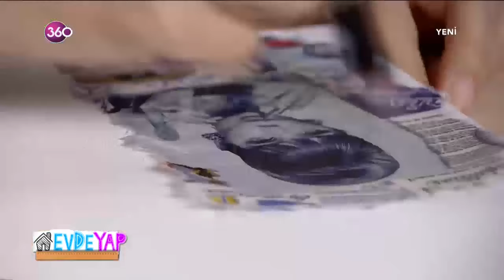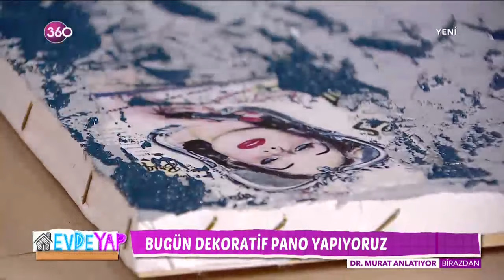Evde Yap - Dekoratif Pano - 21 05 2019